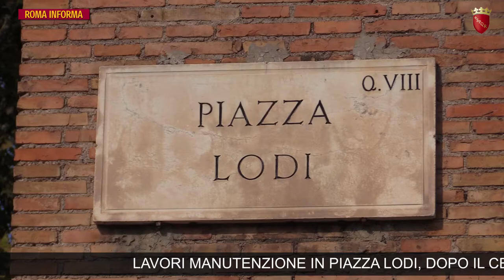RomaInforma 10 settembre 2018